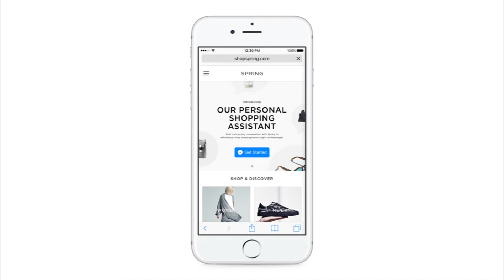FB Chatbot Example eShop Final